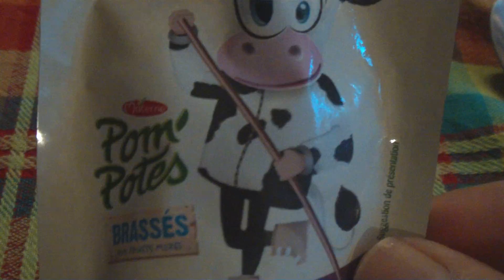FILE0021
pom' potes brassées fruits rouge